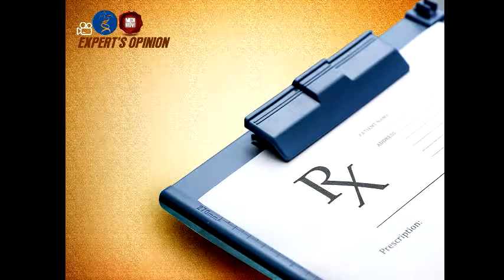Into The Doctor's Chamber, Episode 36 - ft. Dr. Arghya Maitra (Laparoscopic Surgery)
Dr. Maitra speaks about Laparoscopic Surgery.